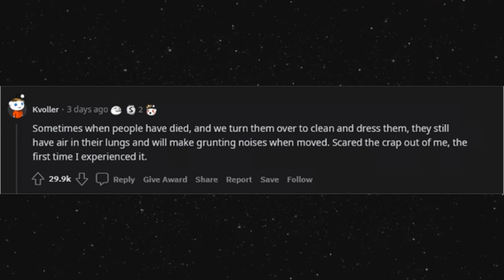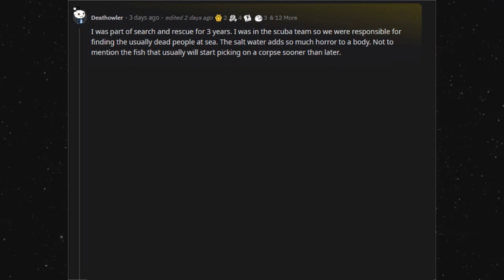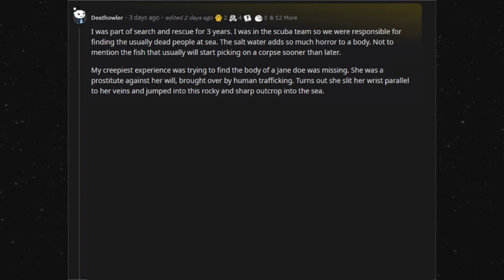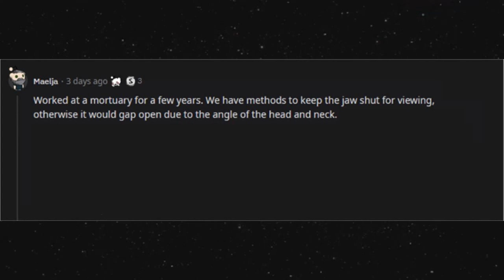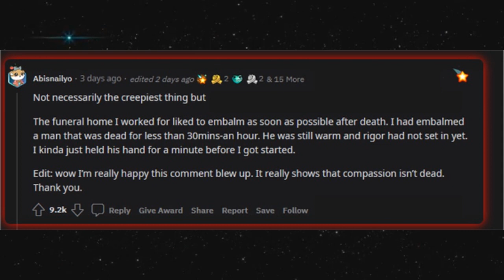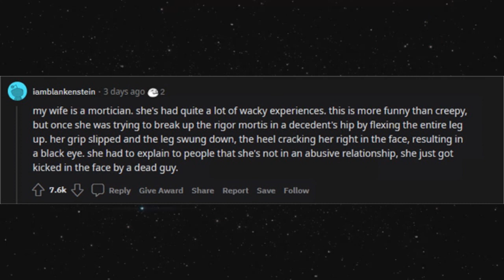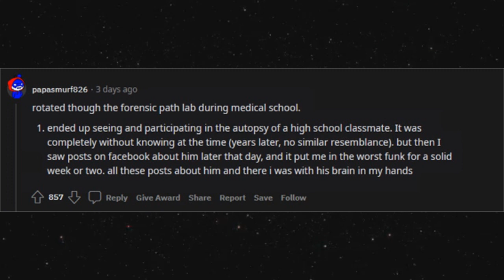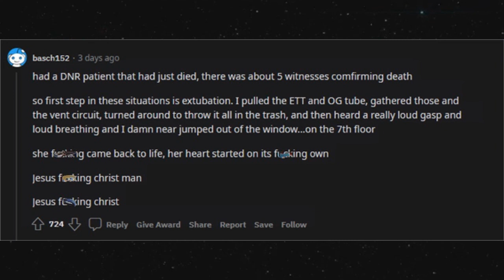People who work in morgues, what is the CREEPIEST THING you've seen? (r/AskReddit)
People who work in morgues or with the dead, what is the creepiest thing you've witnessed?